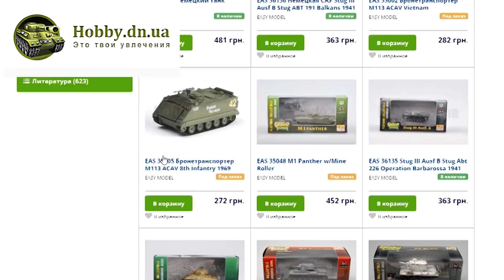Анонс проекта "1984". Большой брат следит за тобой. Стендовый моделизм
Представляю вашему вниманию старт нового проекта. Подробности в видео
Кошельки Вебмани
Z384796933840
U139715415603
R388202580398